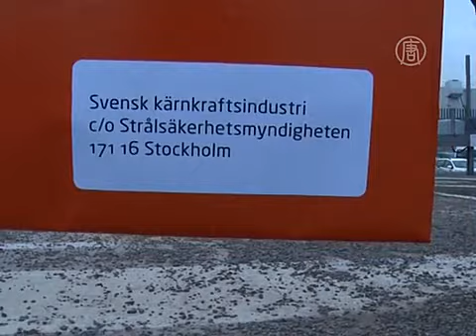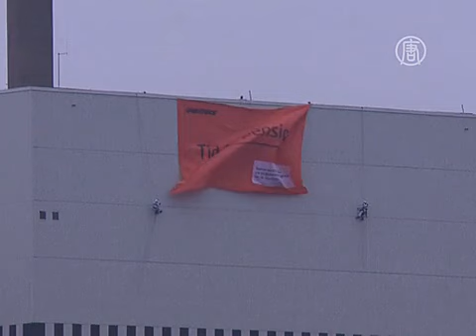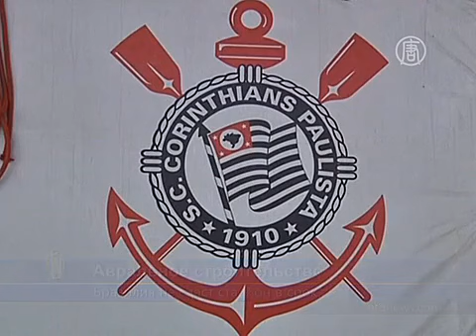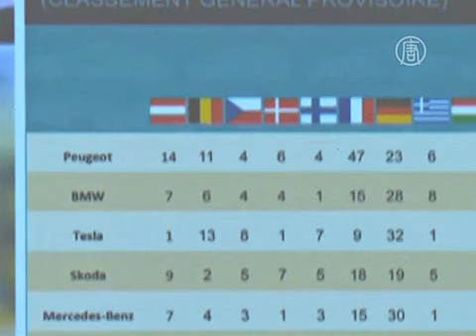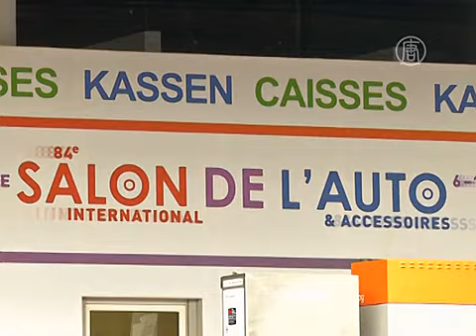Обзор мировых событий (со 2 по 6 марта) (новости)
Обзор мировых событий (со 2 по 6 марта).
В выпуске:
1. В Донецке и Крыму - митинги за Украину
2. Повстанцы Сирии стреляют из пушек по войскам Асада
3. Демонстрация в Венесуэле закончилась беспорядками
4. О Гао Чжишэне снова нет никаких известий
5. В Таиланде заблокировали акцизный департамент
6. «Хаббл» нашёл галактику со струящимися звёздами
7. «Гринпис» призывает закрыть стареющие реакторы
8. Бразилия не достроит стадион в Сан-Паулу в срок
9. Peugeot 308 стал лучшим автомобилем 2014 года
10. Королева Нидерландов поддерживает детей Колумбии
11. «Оскар» 2014: результаты
12. Лагерфельд показал свою коллекцию в супермаркете
13. «Апельсиновая битва» охватила город в Италии
14. Суши размером в сантиметр предлагают в Токио